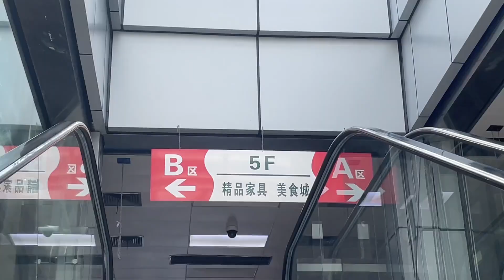新红蒙面带妹妹逛市场，消费600元买炕桌，心疼得直呼：太贵了！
【东北大小姐】新红蒙面带妹妹逛市场，消费600元买炕桌，心疼得直呼：太贵了！

延边双胞胎姐妹 姐姐的视频